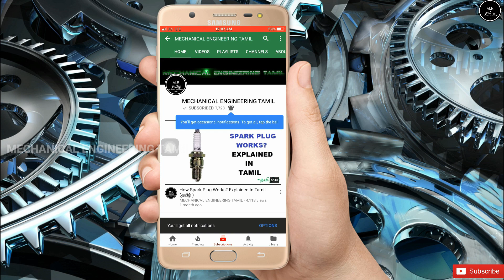Kawasaki Launched New Kawasaki Ninja 300 Bike | Tamil